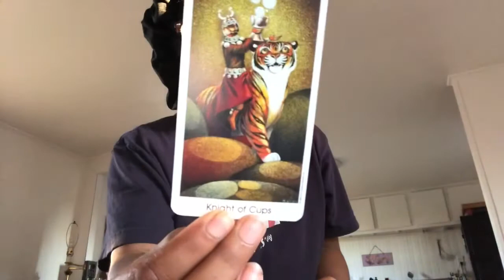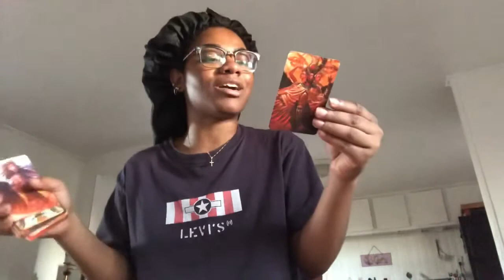Gemini It’s Time To Rebrand Yourself | November 2020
About me:

Name: Areana
Taurus Sun, Taurus Moon, Sagittarius Rising.

Education: Johnson & Wales University Alumna | Bachelors of Science in Business Administration

USE MY CODE FROM MAGICKPLANET! : SHAESTAROT

I was put here to help give guidance and clarity on situations that seems to be too difficult to analyze from one physical point of view. I guide through situations with your ancestors, love life, career, and many more obstacles.

Thank you for your time! Peace & Blessings 💜